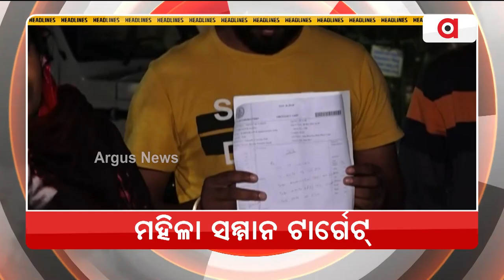Headlines @ 7 Am | 9 Dec 2022 | Argus News